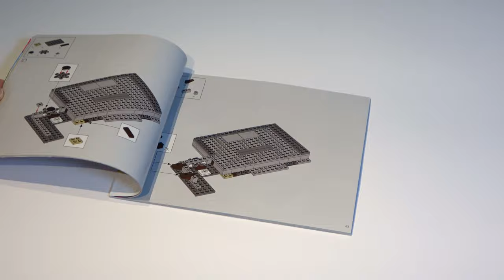LEGO Creator Queer Eye - Das Loft der Fab 5 (10291) - Speed build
LEGO® Creator Queer Eye – Das Loft der Fab 5
974 Teile

Freu dich auf ein interessantes Bauprojekt mit LEGO® Queer Eye – Das Loft der Fab 5. Baue unzählige Details der Einrichtung, wie beispielsweise die Kücheninsel für Antoni, den Kleiderständer für Tan, Jonathans Friseurstuhl oder Karamos Couch.

Mein Equipment

Kamera / Camera*

Stativ / tripod*